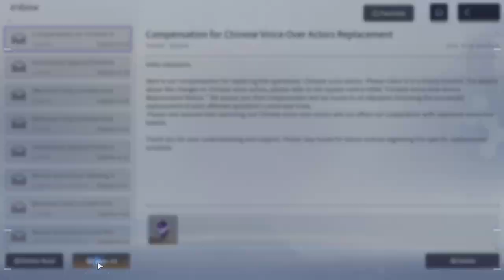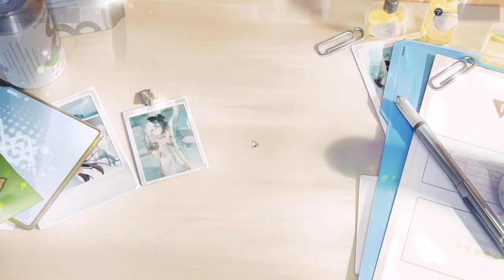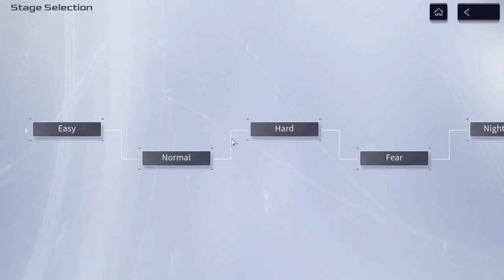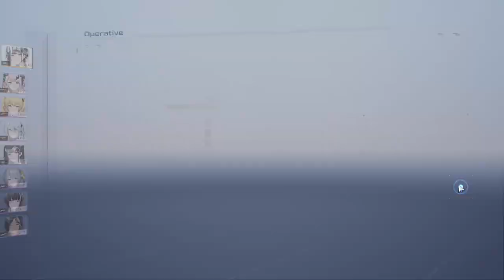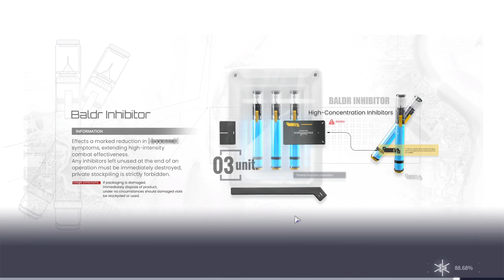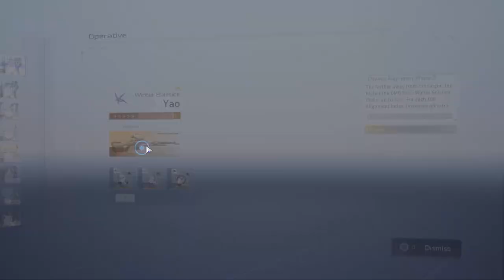Snowbreak (PC) - #35, Dia de Massagem e Clear Stage...